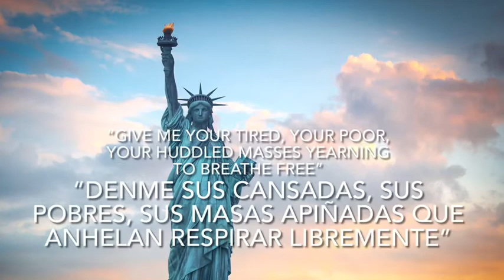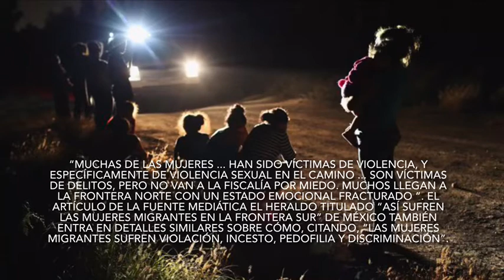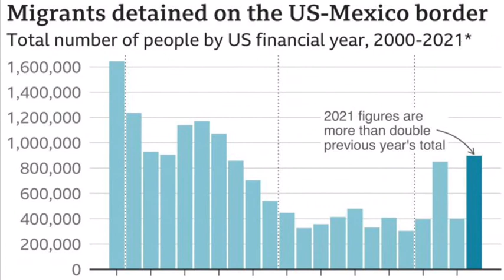Women Migrants' Resistance in the Media